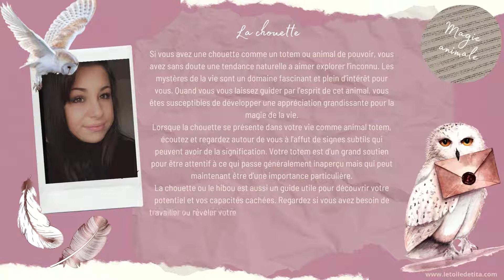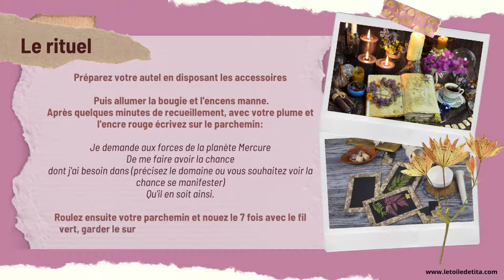Le grimoire de Marie : Rituel mercurien de chance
Ce mercredi dans son grimoire secret, Marie vous montre comment exécuter un petit mais néanmoins très efficace rituel pour attirer la chance. Nous verrons également un animal totem mystérieux: La chouette ainsi qu'un zoom sur la pierre du bonheur: La calcite orange!